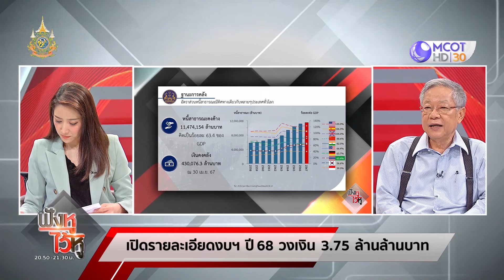'เผ่าภูมิ' มองหนี้สาธารณะในอนาคตจะลดลง (20 มิ.ย. 67) | ฟังหูไว้หู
ฟังหูไว้หู | 20 มิ.ย. 67 On Air
'เผ่าภูมิ' มองหนี้สาธารณะในอนาคตจะลดลง